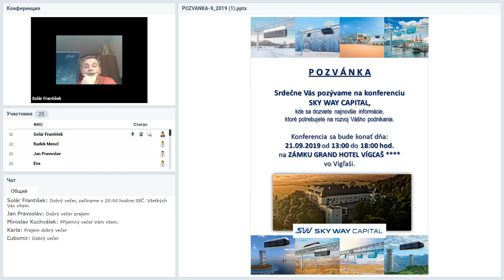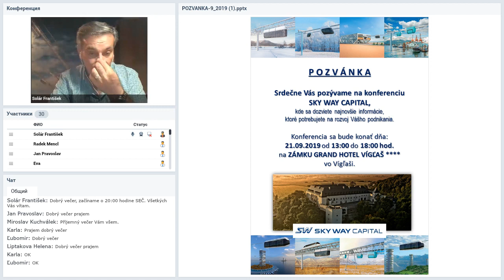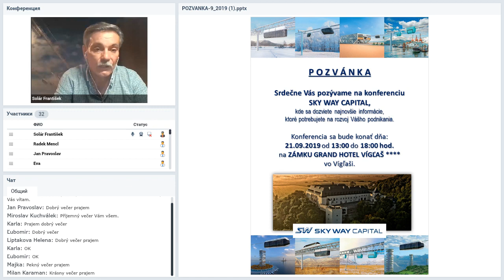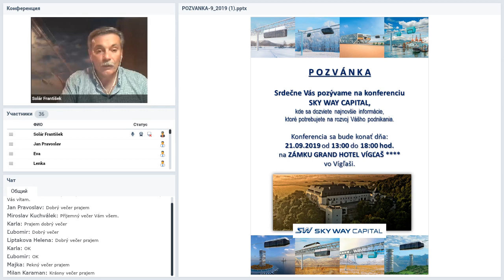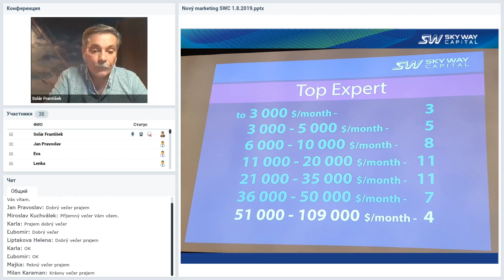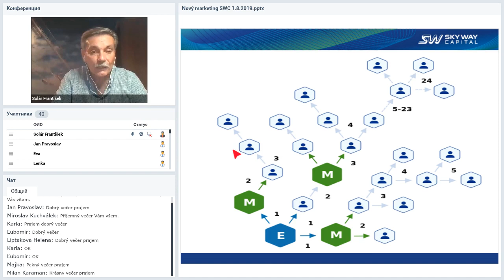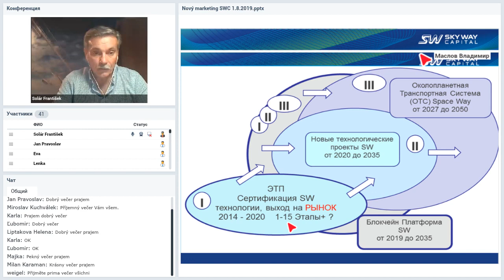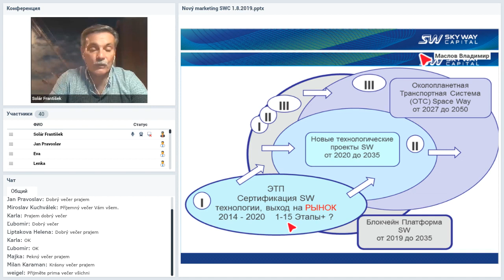05 09 2019 Technický webinár pre registrovaných členov projektu SkyWay